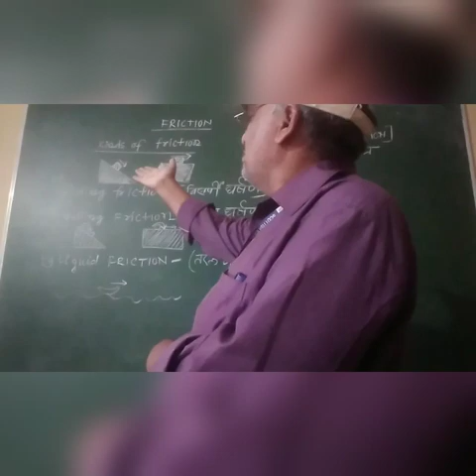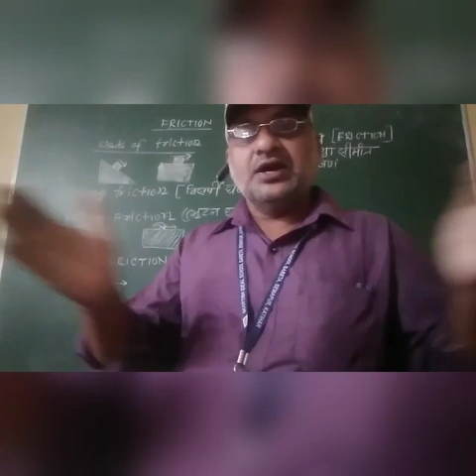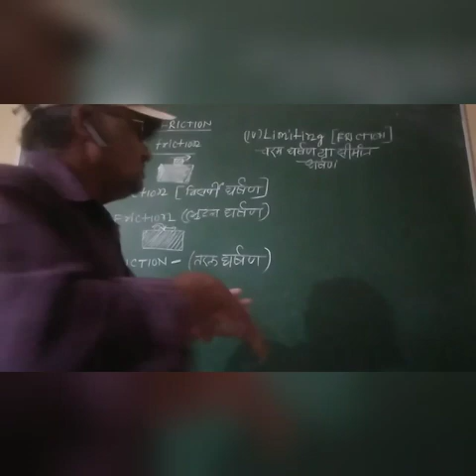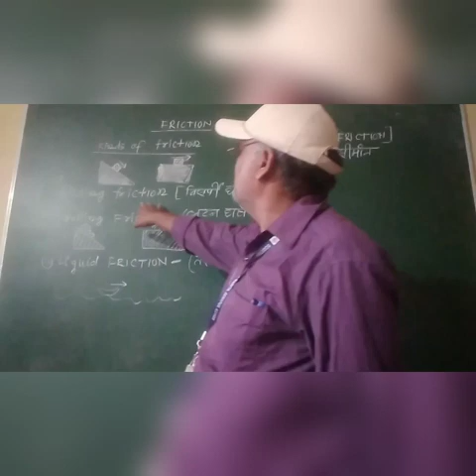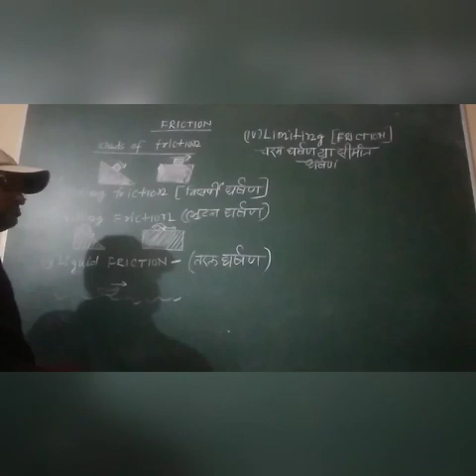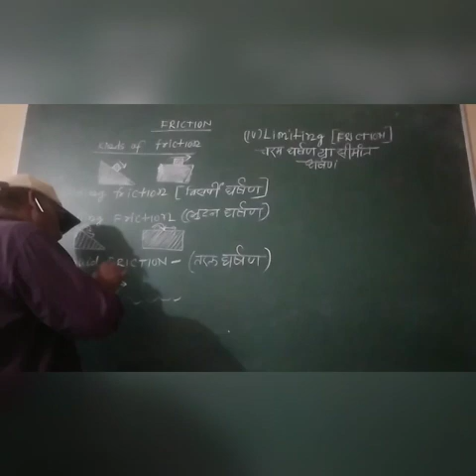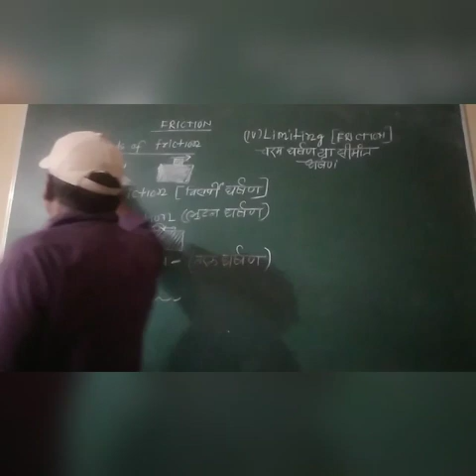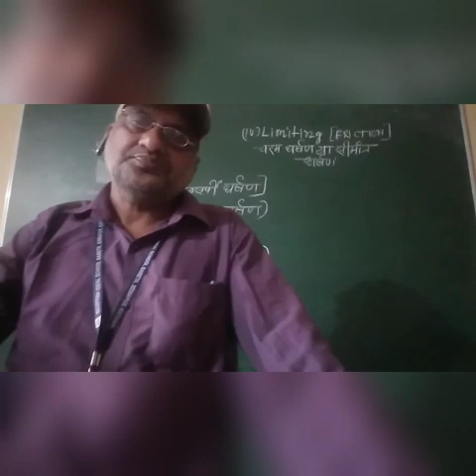Introduction of the force of friction. Understanding for class 6 to 9